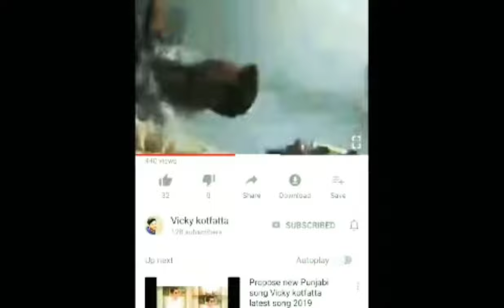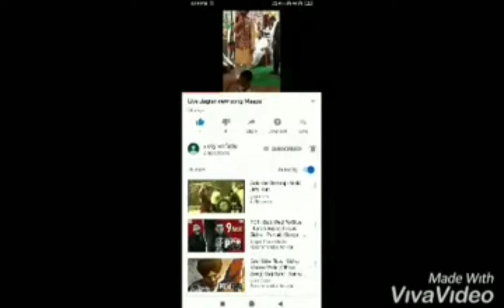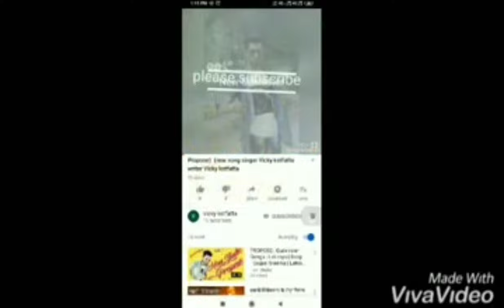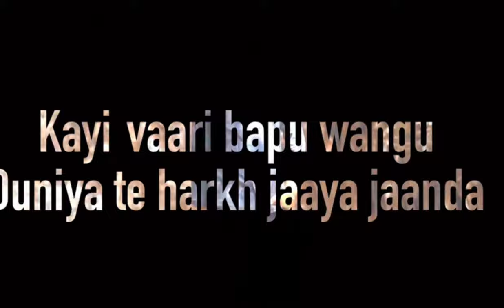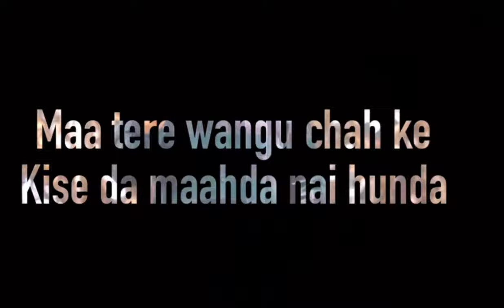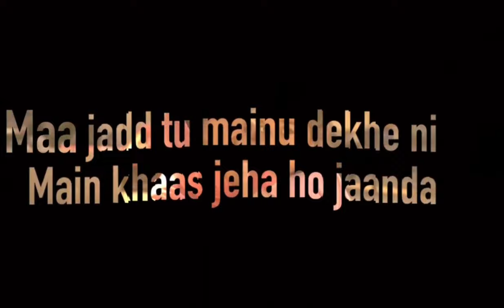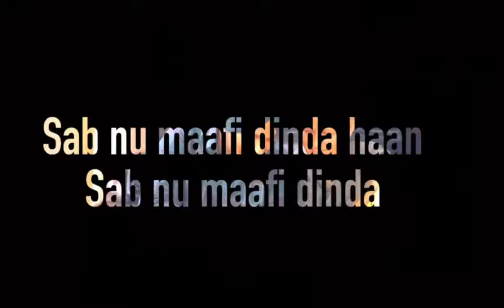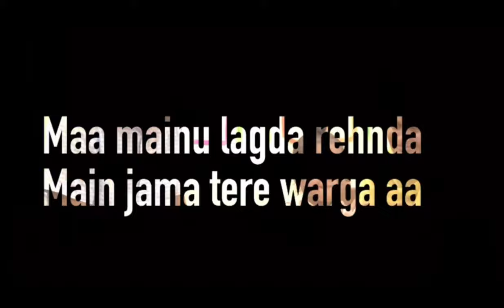all live performance in vicky kotfatta ❤️